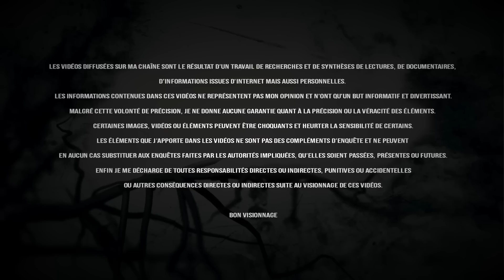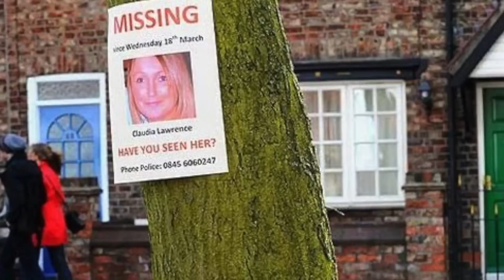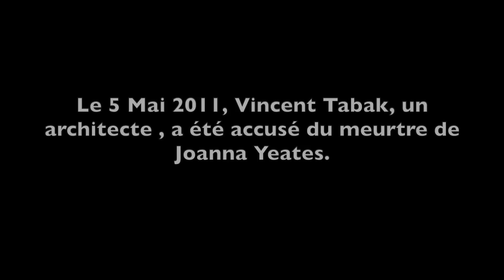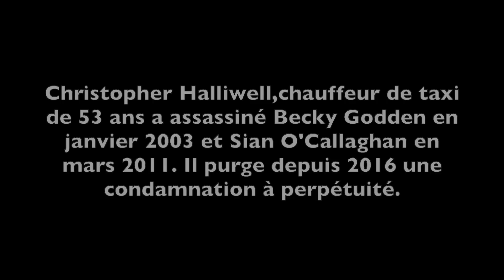CLAUDIA LAWRENCE : DISPARUE EN PLEINE NUIT ?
Le mercredi 18 mars 2009 en Angleterre, Claudia Lawrence, une femme de 35 ans, Cheffe cuisinière à l’université de York dans le North Yorshire, quitte son domicile situé au 46 Heworth Road pour se rendre à son travail. Ce matin, Claudia part à pied de chez elle parce que sa voiture est en réparation. Elle parcourt les 3 kms et arrive au Goodricke College University à 5h57 du matin. Quelques heures plus tard, la caméra de vidéosurveillance de l’université enregistre Claudia quittant les lieux à 14h31. Pendant son trajet retour, elle va croiser une collègue qui est en voiture et qui lui propose de la ramener chez elle. A 14h50, Claudia est de retour dans sa maison. La suite de la journée se déroule normalement : Claudia appelle ses parents aux alentours de 19h, elle envoie ensuite un texto à sa meilleure amie Suzie et se couche à 21H… Le problème c’est que plus personne n’entendra parler de Claudia Lawrence. Elle ne se présente pas à son travail le lendemain, le 19 mars, et son portable est sur messagerie. Que s’est-il passé ? Lui est-il arrivé quelque chose chez elle ?  ou y-a-t-il eu un problème pendant son trajet le matin ?